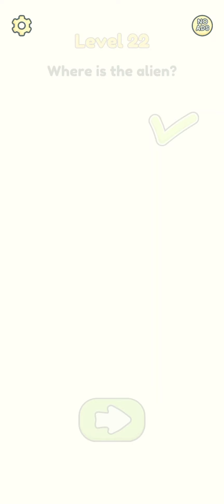DOP 2 Level 21-30 Solved Delete One Part Gameplay Videos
Water Sortpuz Color Puzzle Level 1 Complete

2023 dop 2 delete one part games play
2023 Dop 2 delete one part
2023 Dop 2 delete one part gaming play 2023 Dop 2 delete one part best gaming play
game play
2023 Dop 2 delete one part best games play 2023 Dop 2 delete one part best game play
2023 Dop 2 delete one part games play videos.
2023 Dop 2 delete one part gaming play videos.
2023 Dop 2 delete one part game play videos.
2023 Dop 2 delete one part gaming play best videos
2023 Dop 2 delete one part games play best videos.
 2023 Dop 2 delete one part game play best videos.
2023 Dop 2 delete one part professional games play 2023
Dop 2 delete one part, professional gaming play
2023 Dop 2 delete one part professional game play
2023 Dop 2 delete one part professional gaming play videos.
2023-Dop 2 delete one part professional games play videos.
Dop 2 one part best games play
Dop 2 delete one part best gaming play
Dop 2 delete one part best game play
Dop 2 delete one part professional games play Dop 2 delete one part professional gaming play
Dop 2 delete one part professional game play
Dop 2 delete one part games play
Dop 2 delete one part gaming play
Dop 2 delete one part game play.
Dop 2 delete one part games play videos.
Dop 2 delete one part gaming play videos
Dop 2 delete one part game play videos
Dop 2 delete one part videos games play.
Dop 2 delete one part videos gaming play.
Dop 2 delete one part videos game play
Dop 2 delete one part vip games play
Dop 2 delete one part vip gaming play
Dop 2 delete one part vip game play
Dop 2 delete one part vip games play videos.
Dop 2 delete one part vip gaming play videos
Dop 2 delete one part vip game play videos,
Dop 2 delete one part best gaming play videos.
Dop 2 delete one part best game play videos
Dop 2 delete one past best games play videos
Dop 2 delete one part professional games play videos.
Best games play dap 2 delete one past
Best gaming play dop 2 delete one part
Brain Train Games Play dop 2 delete one part
Brain Train Games Videos
Brain Train Games
Brain Train Gaming Play
Brain Train Gaming Play DOP 2 Delete One Part
Brain Train Game dop 2 delete one part
Brain Train best Games Play dop 2 delete one part
Brain Train best gaming play dop 2 delete one part
Brain Train gameplay dop 2 delete one part
DOP 2 best Games Play
DOP 2 brain train games play
DOP 2 brain train gaming play
DOP 2 brain train gameplay